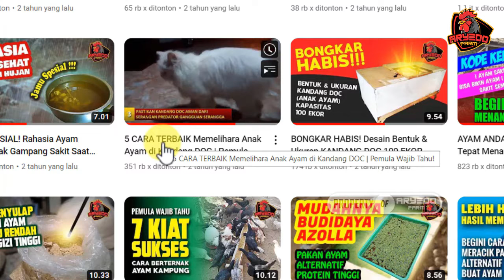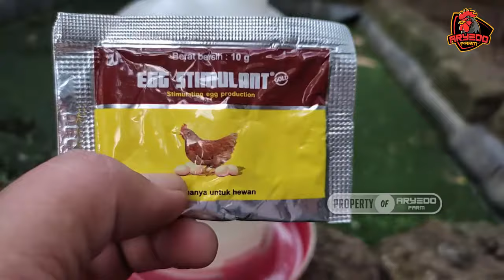BEGINI CARANYA!!! Ternak AYAM KAMPUNG Petelur “ELBA”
♒LINK TERKAIT♒